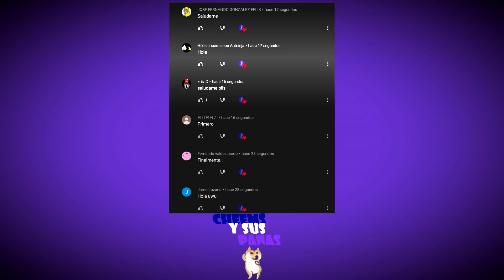Abro hilo cuando me comí a mi MASCOTA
Hola, esta historia nos relata como la madre de este chico le dio de comer a su mascota que él tanto amaba :c. Créditos al final